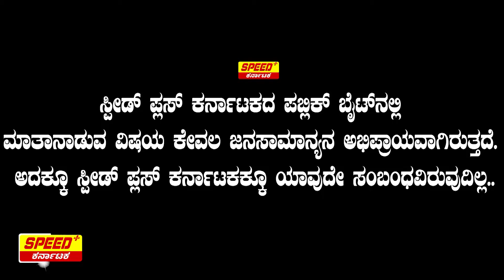ಸಿದ್ರಾಮಯ್ಯ ಹುಲಿ ಇದ್ದಂಗೆ.. ಯಾರಿಗೂ ಕ್ಯಾರೇ ಅನ್ನಲ್ಲ..! | Congress | Politics | Public Talk | SPK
SpeedPlusKarnataka ನಿಮ್ಮಿಂದ...ನಿಮಗಾಗಿ...ನಿಮಗೋಸ್ಕರ
Brings To You The Latest News Updates From All Walks Of Life, Be it Politics Or Entertainment, Religion Or Sports, Crime Or Any Other Thing. Keep Watching...

News Channel | Fastest News |  Best News| Speed News Live |